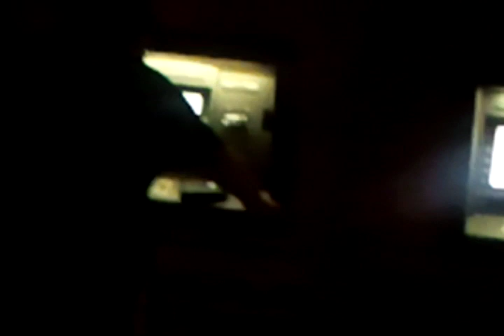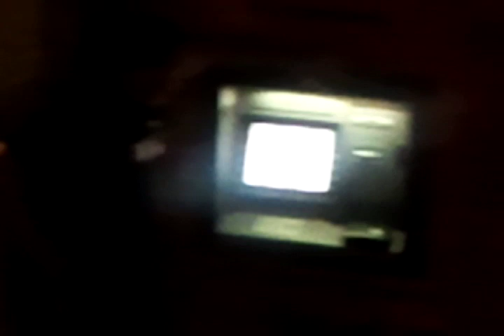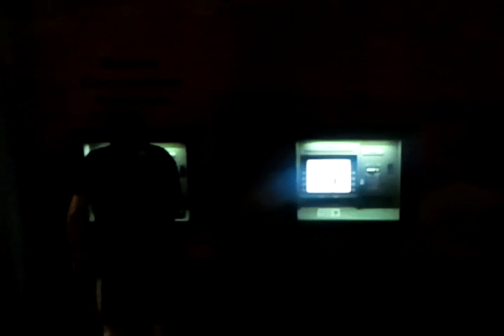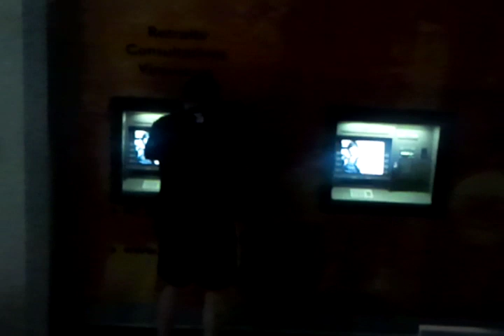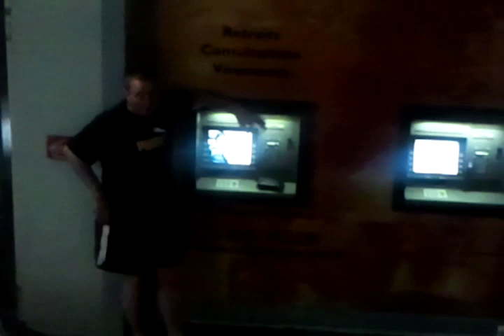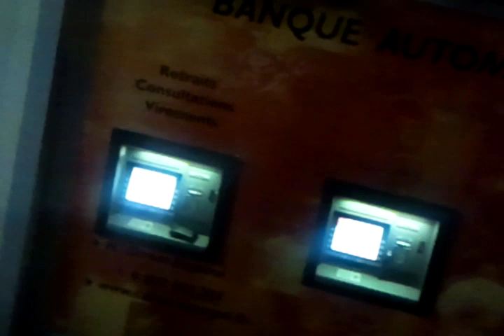mec saoul gueret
se type se fais avaler sa carte et il est pas content du tout!gueret 23000